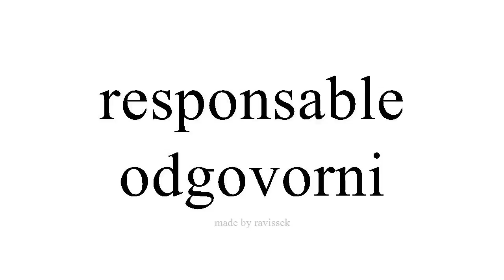Saznajte Španjolski odgovorni